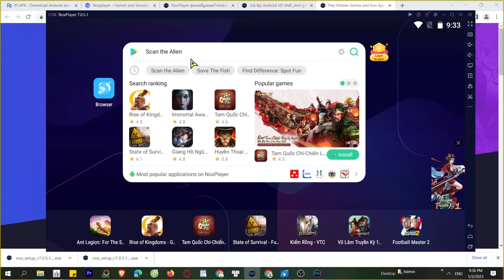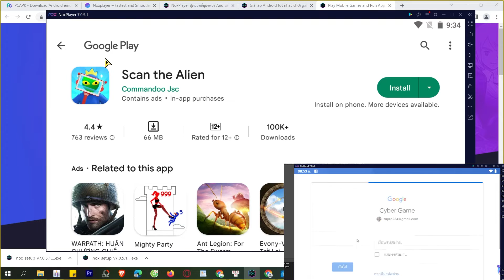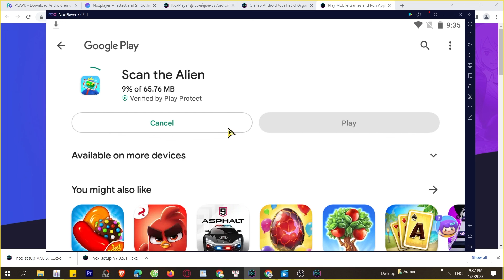Cách tải Scan the Alien trên Máy tính, Laptop, chơi game trên PC Windows mượt 2024 2024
Link tải nè 😘 Scan the Alien trên máy tính Với phần mềm giả lập tốt nhất, bạn có thể chơi trên laptop/ PC windows dễ dàng, bạn có thể tải từ Google Play hoặc là cài đặt file APK lên máy tính

00:00 giới thiệu xxx
00:45 Tải giả lập cho xxx
01:25 cài đặt giả lập
1:45 mở giả lập
2:08 tìm kiếm xxx
02:41 tải xxx PC
03:44 mở và bắt đầu chơi xxx PC